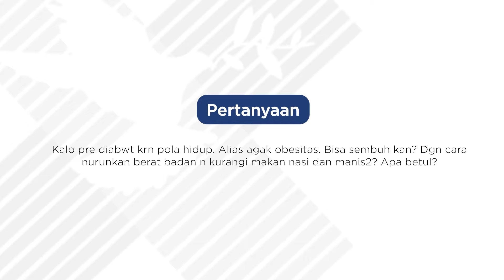Apakah Pradiabetes Bisa Sembuh?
Hallo

Banyak orang yang beranggapan bahwa diabetes diperoleh dari keturunan, namun pada kenyataannya diabetes dapat menyerang karena pola hidup yang tidak sehat.

Pada era new normal ini tentu banyak dari kita yang menjalani pola hidup yang berbeda karena berbagai batasan yang ada saat ini. Namun bagaimana dengan mereka yang sudah memiliki diabetes? Bagaimana cara mengontrol kadar gula dalam tubuh pada masa new normal saat ini?

Event : Doctor’s Talk (Edukasi Via Whatsapp) Bethsaida
Tema : "𝗠𝗲𝗻𝗴𝗼𝗻𝘁𝗿𝗼𝗹 𝗗𝗶𝗮𝗯𝗲𝘁𝗲𝘀 𝗱𝗶 𝗘𝗿𝗮 𝗡𝗲𝘄 𝗡𝗼𝗿𝗺𝗮𝗹”
Narasumber : 𝗗𝗿. 𝗬𝘂𝗻𝗶𝘁𝗮 𝗠𝗮𝘀𝗹𝗶𝗺, 𝗦𝗽.𝗣𝗗